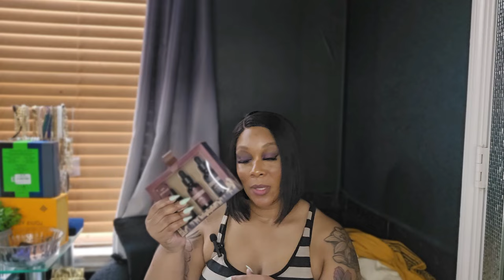Burlington & More Haul